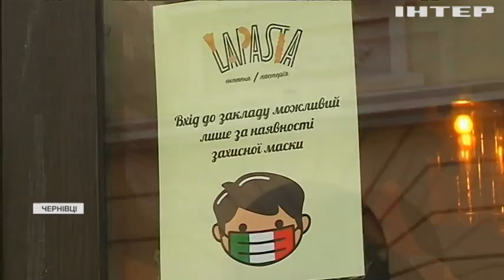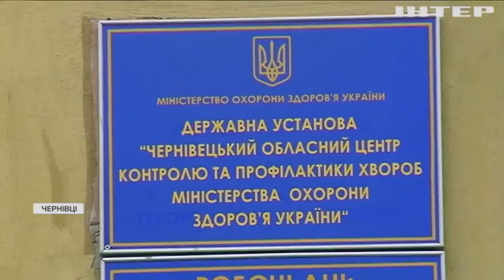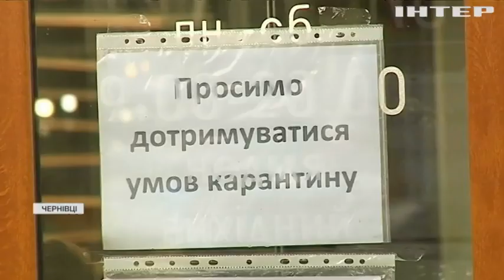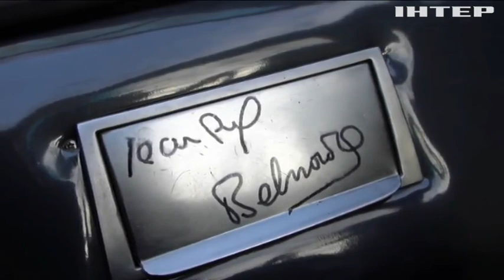Новости 8:00, выпуск за 7 декабря 2021 года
Дивіться у випуску:
Франція запроваджує нові карантинні обмеження.
Країни ЄС закликають провести зустріч нормандської четвірки.
"Феррарі" Жана-Поля Бельмондо виставили на продаж.